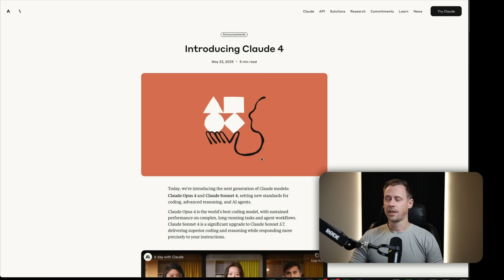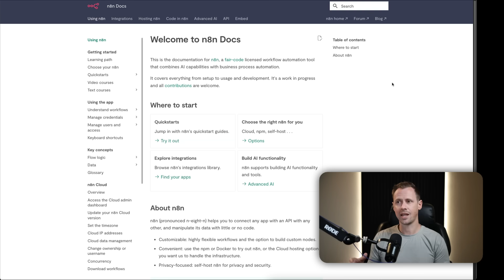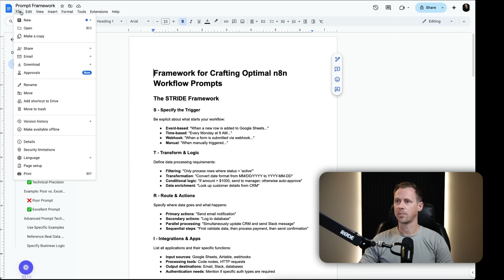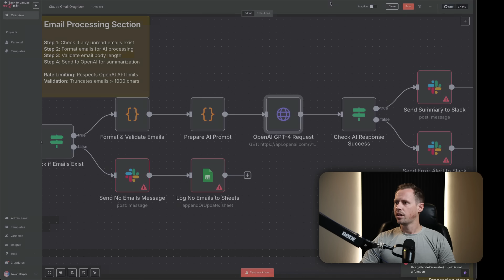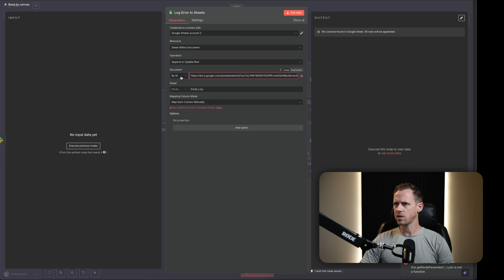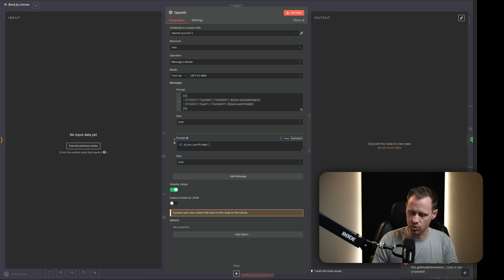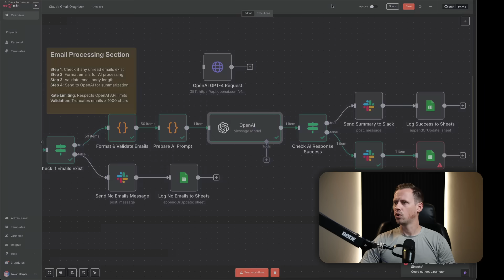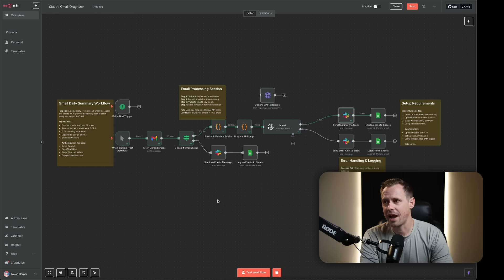How to INSTANTLY Build AI Agents in N8N Using Claude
Summary ⤵️
Learn how to use Claude 4 to instantly generate functional AI agent workflows inside n8n—without writing any code. This step-by-step tutorial shows you how to feed Claude context, generate JSON, and launch a working automation that summarizes emails, posts to Slack, and logs results to Google Sheets.

Hey, I’m Nolan Harper—founder of Agent-Stack, an AI automation business helping founders scale with lean, high-efficiency systems.

I built a marketing agency to $100K+/mo and helped generate over $80M in revenue for clients with paid traffic.

This channel shares what’s working now—AI agents, n8n workflows, client acquisition systems, and scalable growth strategies.

No fluff. Just real systems that drive real results.